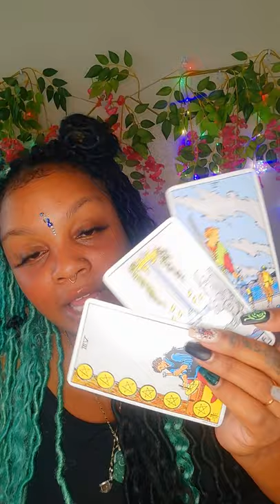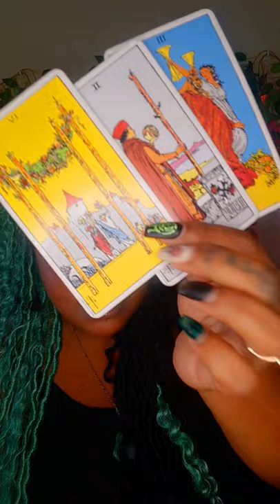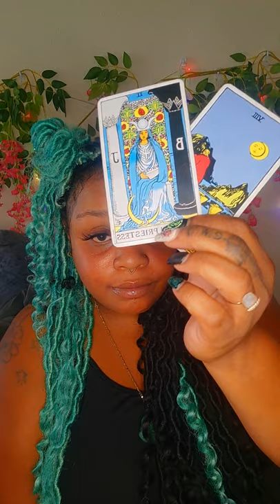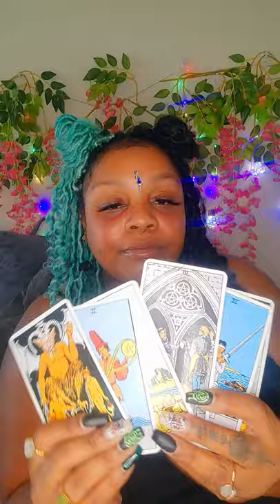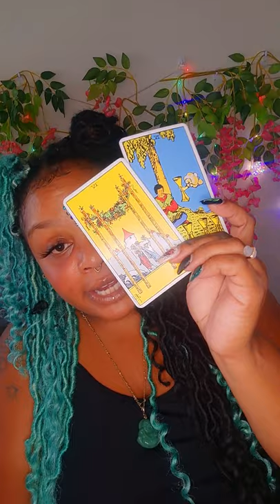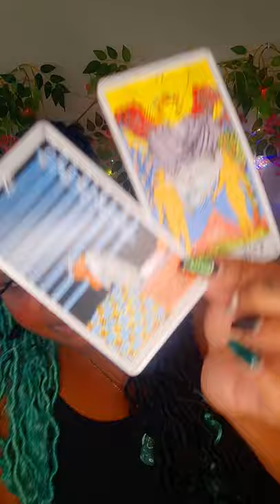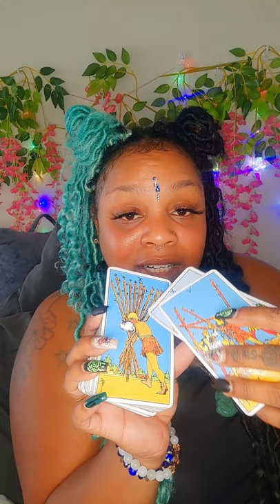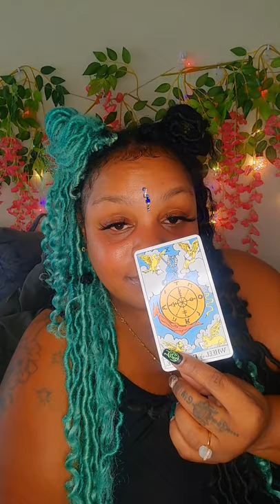Virgo ♍- once you heal and let that pain go complete wish fulfillment is yours.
General reading for anyone that falls under the sign of Aries.